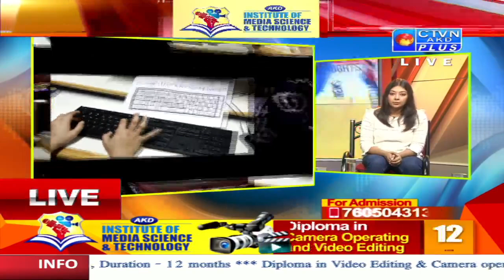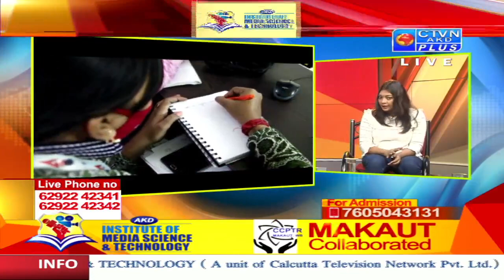AKD INSTITUTE OF MEDIA STUDIES CTVN_06_04_2022- 07:30 PM